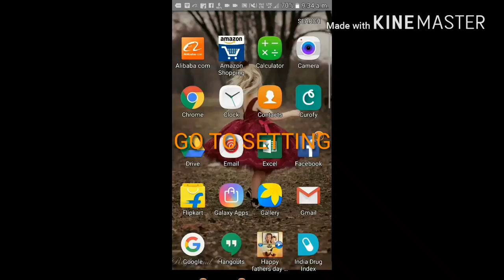How mobile softwere update